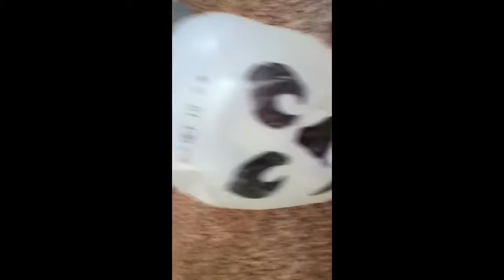The Lego code!(8)Portal magic!!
When dimensions collide, and villains unite, it takes the worlds greatest Heros(One them is a snowman) to defeat the evil forces of nature or should I say Space "cough"meteor"cough".Who will win on The Lego Code!!??